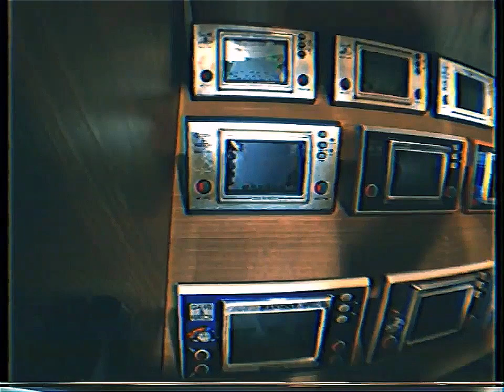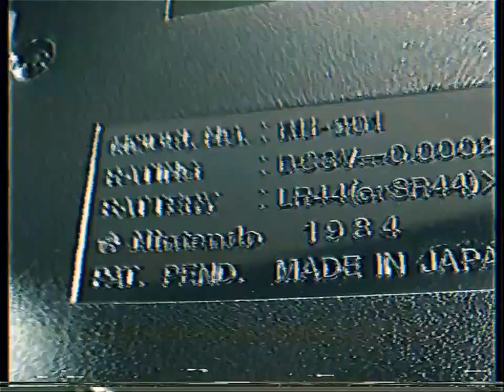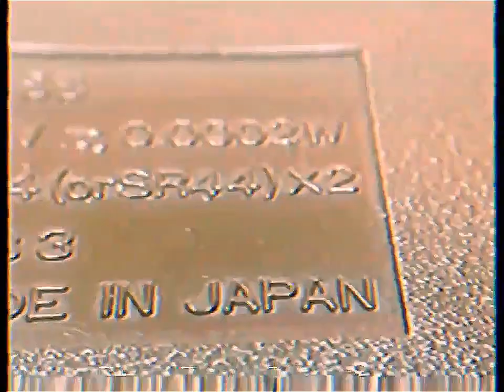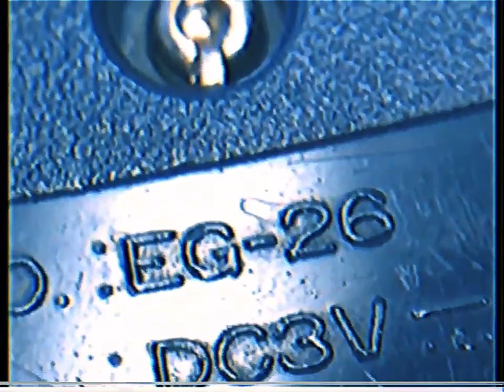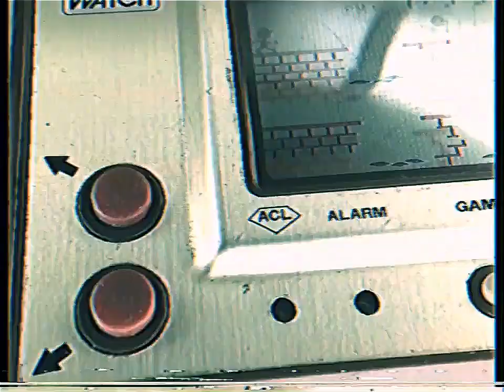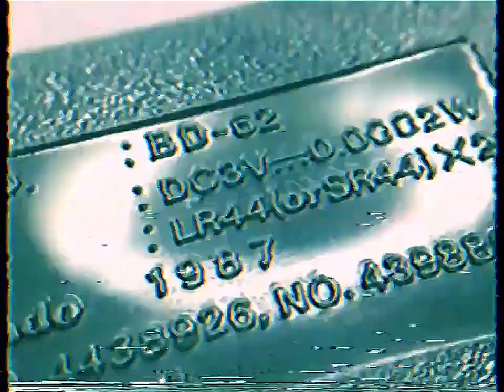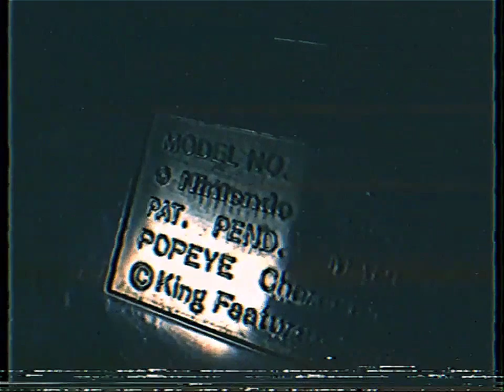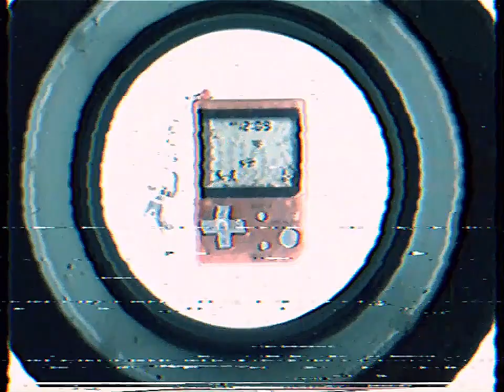GAME & WATCH · Documentary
No words.
No interviews.
No human appearance.
Just two hands (with gloves).
Just old electronic music.
Just weird machine beeps.
Still 4:3 format.
Still SD resolution.
Still wasted VHS image.

The complete 59 Nintendo Game & Watch (+ special editions) created by Gunpei Yokoi (Game Boy creator).

Themes used:

G&W Opening (Complete Collection)
- Super Mario Bros. 2: Overworld Theme (NES)

Silver
- Dr. Mario: Fever (Game Boy)

Gold
- Super Mario World: Athletic Theme (SNES)

Wide Screen (part one)
- Super Mario RPG: Forest Maze (SNES)
- Super Mario RPG: Culex Battle (SNES)

Wide Screen (part two)
- Mario Paint: Main Theme (SNES)
- Mario Paint: Creative Exercise (SNES)

Multi Screen (part one)
- Super Mario World: Title Theme (SNES)
- Super Mario Bros. 3: Overworld Theme 2 (NES)
- Super Mario Land 2: Athletic Theme (Game Boy)
- Super Mario Land: Overworld Theme (Game Boy)

Multi Screen (part two)
- Super Mario Kart: Title Theme (SNES)
- Mario Clash: Pipes (Virtual Boy)
- Hotel Mario: Main Theme (Philips CD-i)
- Mario's Picross: Theme 1 (Game Boy)

Multi Screen (part three)
- Mario's Time Machine: Title Theme (SNES)
- Wario Land: Stage 1 Theme (Game Boy)
- Mario no Super Picross: Wario Puzzle 1 (SNES)
- Super Mario Bros. 3: Underworld Theme (NES)

New Wide Screen (part one)
- Super Mario World: Overworld Theme (SNES)

New Wide Screen (part two)
- Super Mario World: Castle Theme (SNES)

Tabletop
- Dr. Mario: Chill (Game Boy)

Panorama Screen (part one)
- Yoshi's Island: Flower Garden (SNES)

Panorama Screen (part two)
- Wrecking Crew: Stage Theme (NES)

SuperColor
- Yoshi's Island: Intro Music Box Theme (SNES)

Micro Vs. System
- Yoshi's Island: Athletic Theme (SNES)

Crystal Screen
- Super Mario World: Ending Theme (SNES)

Super Mario Bros. F1 Special Edition
- Super Mario Bros. Theme (NES)

Mini Classics
- Super Mario 64: Dire, Dire Docks (N64)

Ending (credits)
- Mario Paint: Music Maker Song 3 (SNES)